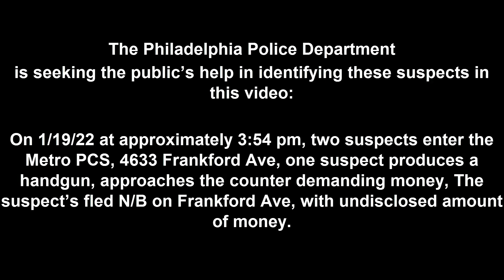Commercial Robbery 4633 Frankford Ave DC 22 15 004048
The Philadelphia Police Department is seeking the public’s help in identifying these suspects in this video:

On January 19, 2022, at approximately 3:54 pm, two unknown males entered the Metro PCS, 4633 Frankford Ave, one of the suspects produces a handgun and approaches the counter demanding money. After taking an undetermined amount of money the suspect’s fled and were last seen north on Frankford Avenue.

Northeast Detective Division:
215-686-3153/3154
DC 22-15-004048